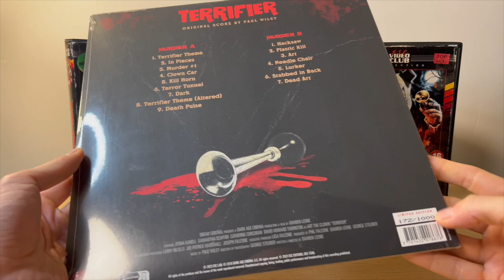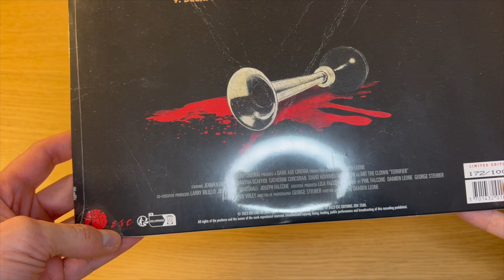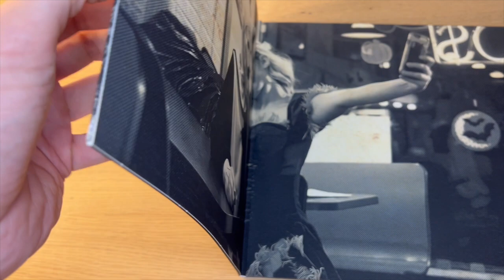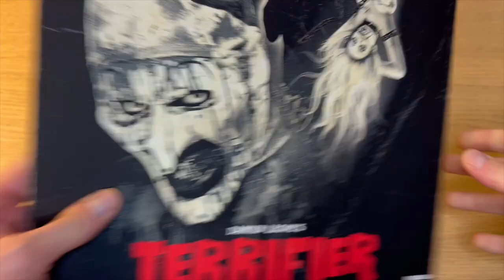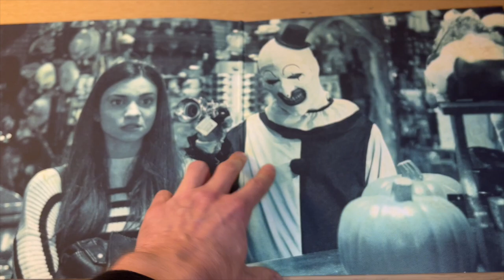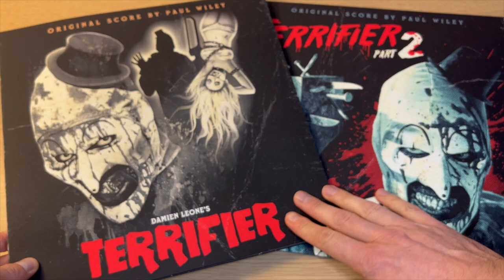TERRIFIER 1 & 2 ★ PUR ART...!!! UNBOXING COLLECTION ESC LAB VINYLES SOUNDTRACKS SCORE PAUL WILEY!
UNBOXING TERRIFIER 1 & 2 VINYLES ÉDITIONS LIMITÉES ESC LAB